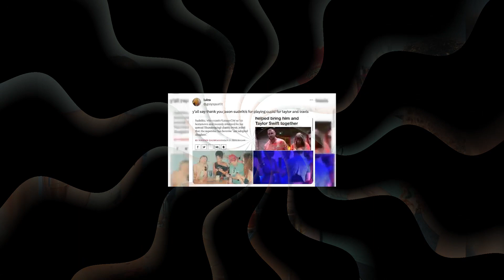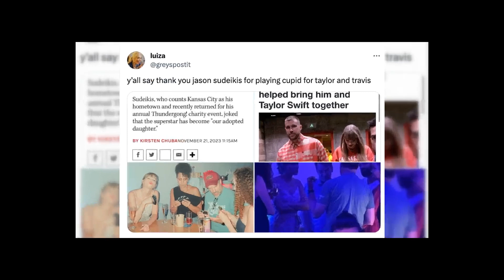Sudeikis Strikes Again: Did Jason Play Cupid for Taylor Swift and Travis Kelce?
Was Jason Sudeikis the Cupid for Travis Kelce and Taylor Swift?
Many fans are wondering if actor Jason Sudeikis acted as a matchmaker between singer Taylor Swift and Kansas City Chiefs tight end Travis Kelce. After Kelce said in an interview that an anonymous acquaintance had urged Swift to give him a shot, the whispers started circulating.
Swifties believe that Sudeikis, who was born and raised in Kansas City and is a huge fan of the Chiefs, is their secret admirer. According to reports, the "Ted Lasso" actor and Swift were both at a Kansas City performance last week, and photos of the two of them hanging around surfaced afterward. This came just one week after Kelce tried to offer Swift his number.
In an interview with the Hollywood Reporter, Sudeikis thanked Swift for stopping in his hometown and revealed that he had gone to one of her shows. Fans noticed the coincidences and the actor's statements that seemed encouraging of Swift's relationship with Kelce, even if he didn't confess to playing cupid.
Sudeikis, who had earlier mockingly called Swift Kansas City's "adopted daughter," brought up the fact that he could see why Swift would desire to be around Kelce, describing him as a "good egg." Many Swift and Kelce fans feel the actor may have played a role in their romance because of his remarks and the fact that he seems to be friends with both of them.
After Swift's support for Kelce in a September Chiefs game was captured on Twitter and liked by Sudeikis, fans began to wonder if the two were actually dating. On top of that, Kelce mentioned that Sudeikis and his family are regulars at Chiefs games in an interview with People magazine, so he shouted out to the actor.
Even though we don't know much about Sudeikis' role in Taylor Swift and Travis Kelce's burgeoning romance, fans are loving the thought that he could be involved.